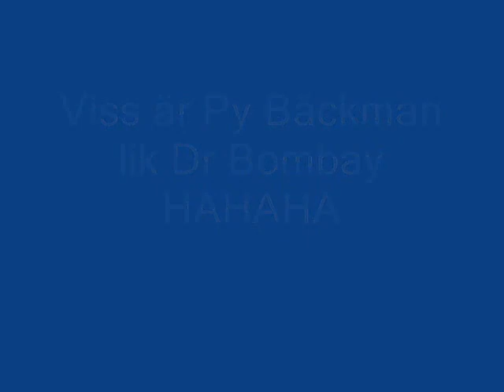Py Bäckman, Dr bombay